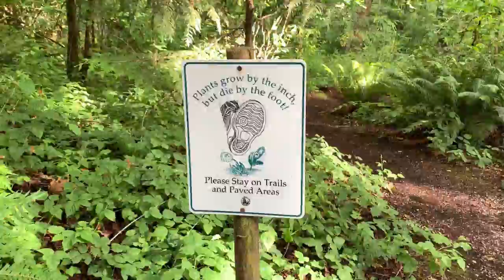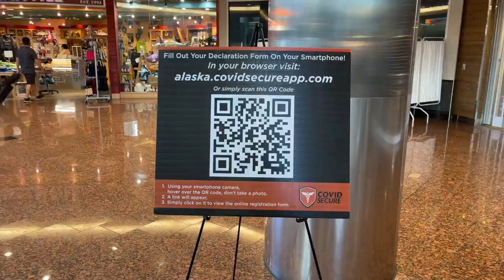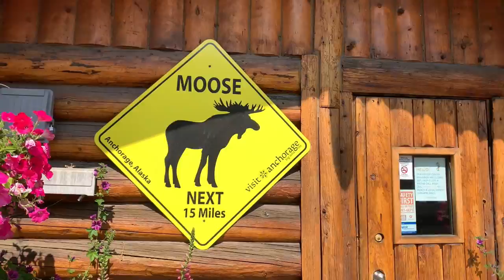Alaska Trip 2020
Songs are: "Play It Again" by Pigeon John from the Gotta Good Feelin' album and "Gifts from God" by Chris Tomlin featuring Chris Lane off the Chris Tomlin and Friends album